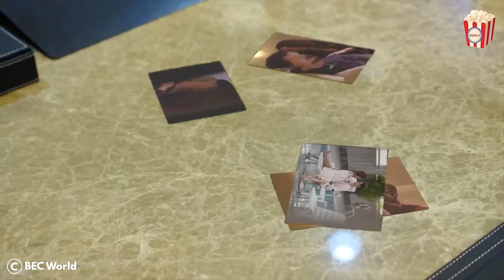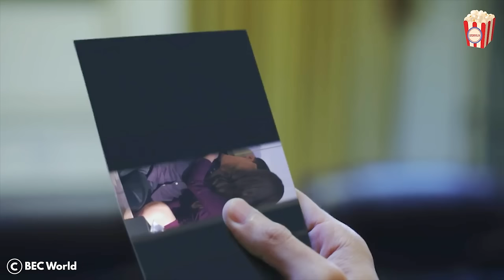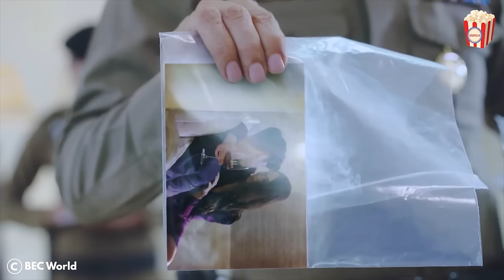At first, it was just a crush on her sister's arrogant boyfriend, but in the end, she fell in love